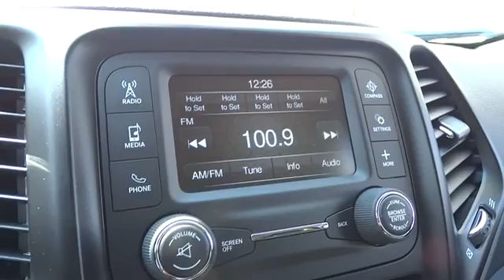2015 Jeep Cherokee Santa Rosa, Petaluma, Marin, San Francisco, North Bay, CA FW536396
2015 Jeep Cherokee

2727 Dowd Dr.

IPod/MP3 Input, Head Airbag, Bluetooth. Sport trim. Warranty 5 yrs/100k Miles - Drivetrain Warranty; AND MORE!br /br /KEY FEATURES INCLUDEbr /iPod/MP3 Input, Bluetooth Rear Spoiler, MP3 Player, Keyless Entry, Child Safety Locks, Electronic Stability Control. br /br /WHO WE AREbr /The new and pre-owned inventories at Lithia Chrysler Jeep Dodge of Santa Rosa are always stocked with a wide variety of Chrysler, Dodge and Jeep vehicles. The qualified sales representatives and expert auto technicians provide you with a straight forward, no hassle shopping and service experience every time. Come and meet us today at 2727 Dowd Drive; you can see everything our Santa Rosa, CA dealer has to offer! br /br /Please confirm the accuracy of the included equipment by calling us prior to purchase. br /